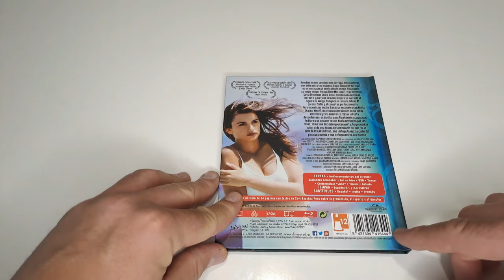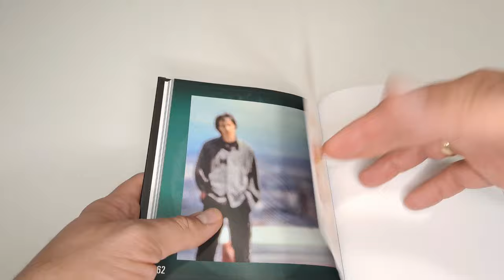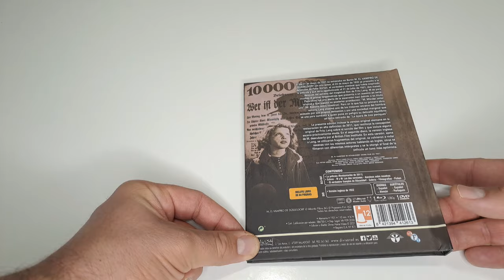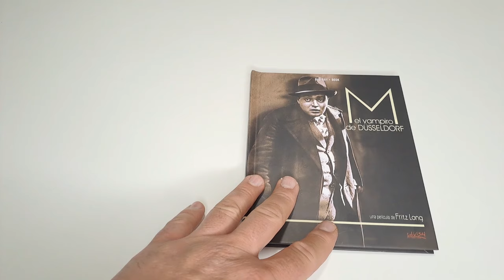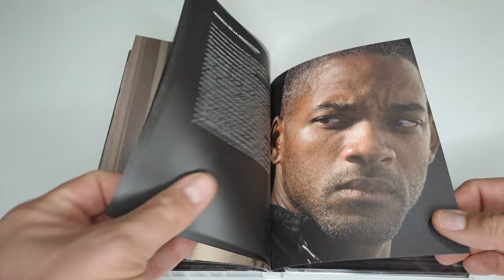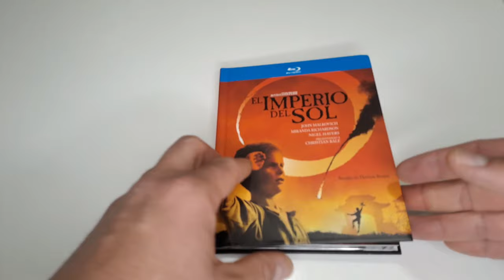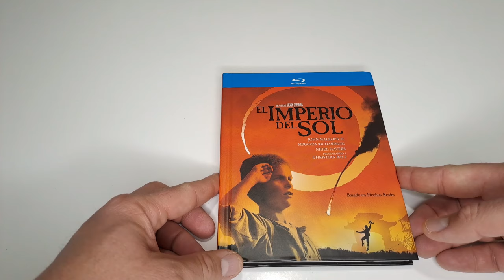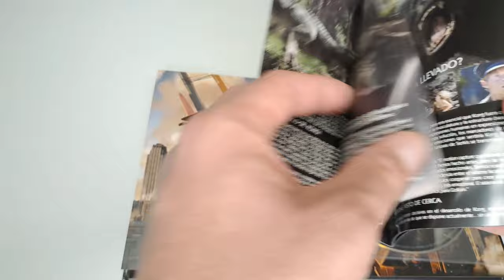💥¡¡¡NUEVOS DIGIBOOKS PARA LA COLECCIÓN!!!💥⚠️UNBOXING PELICULAS BLURAY ⚠️📦📀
Nuevo unboxing de ediciones digibook de películas de acción, ciencia-ficción, cine clásico, etc. en formato Blu-ray.
Compras que he hecho durante los últimos meses en el CeX, Amazon, Wallapop,  etc. a unos precios increíbles.
Disfrutad de los chollos que voy a enseñaros, y sobre todo, del formato físico.